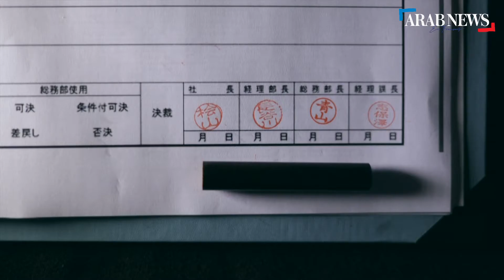Le Japon veut réduire l'empreinte des sceaux personnels sur la société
Pour accélérer la transition numérique de l'administration, le gouvernement japonais a déclaré la guerre à un pilier de la culture japonaise: le tampon ou "hanko". Utilisé comme signature dans toutes les procédures administratives, il est devenu, pendant la pandémie de coronavirus, le symbole de la paperasserie nippone. Toutefois, l'empreinte culturelle de ces sceaux traditionnels, encore profondément ancrés dans la vie quotidienne comme dans le monde de l"entreprise, n'est pas près de s'effacer.